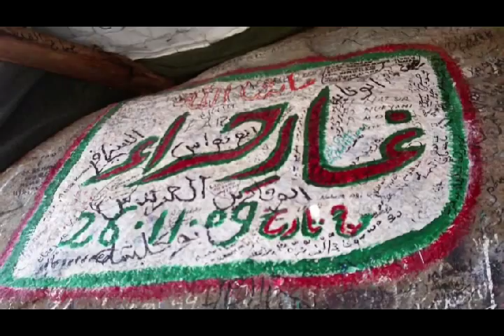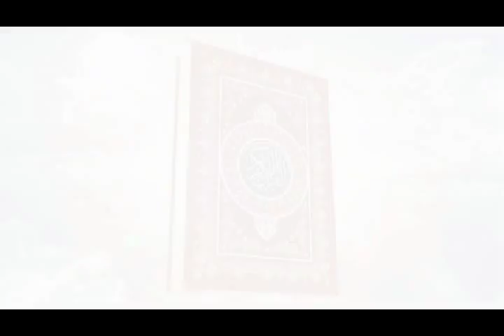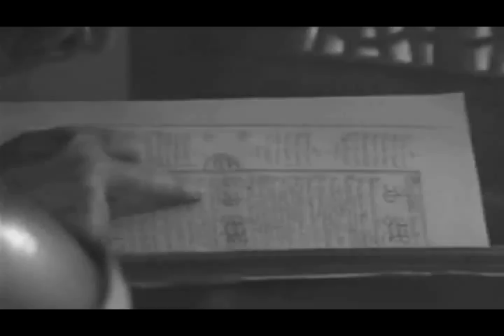Sevdim Seni Mabuduma Canan Diye Sevdim ilahi 2015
Sevdim seni mabuduma, canan diye sevdim
Bir ben değil alem sana, hayran diye sevdim

Evladı iyalden geçerek, ravzana geldim

Ahlâkını meth etmeden Kur'an diye sevdim
Kurbanın olam Şahuresul, kovma kapından

Didarına müştâk olacak yezdan diye sevdim

Mahşerde Nebiler diler senden medet ister

Gül yüzlü melekler sana hayran diye sevdim